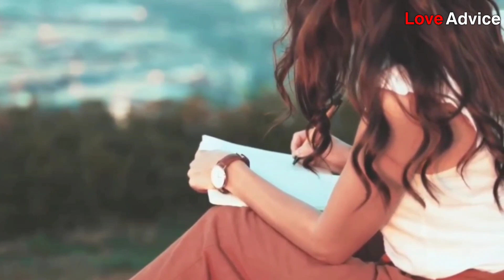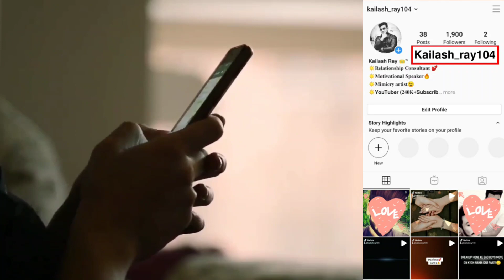How to impress a women's in only 2 minutes | BEST TIPS FOR WOMEN MAKE A GF NEW TRICK 2020 IN HINDI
Video About-: यह वीडियो ओन्ली एजुकेशन के लिए है प्लीज इस वीडियो को गलत मतलब ना निकाले इस वीडियो में मैंने बताया है औरत को पटाने के तरीके और यह वीडियो ओन्ली आपके रिक्वायरमेंट पर बनी है तो प्लीज गलत कमेंट

Kaise Pata Kare Koi Ladki aapko Pasand karti hai ya nahin | how to make a girls like you | Love Tips

Psychological love tips in hindi, kaise jane ki ladki aapko pasand karta hai, kaise jane ki koi humse pyar karta hai, kaise jane ki ladka pyar karta hai, ladka saccha pyar karta hai kaise jane

1. guy's इस वीडियो को देखिए इस वीडियो से kosis bhi लड़की से बात कर सकते हो लड़कियों पटा सकते हो और साथ ही kuch कुछ भी कर सकते हो इस वीडियो को जरूर Dekh

𝙬𝙝𝙚𝙣 𝙩𝙤 𝙨𝙖𝙮 𝙄 𝙇𝙤𝙫𝙚 𝙔𝙤𝙪 𝙩𝙤 𝙖 𝙜𝙞𝙧𝙡 𝙬𝙞𝙩𝙝 100% 𝙧𝙚𝙨𝙪𝙡𝙩 |𝙆𝙖𝙞𝙨𝙚 𝙟𝙖𝙣𝙚 𝙠𝙞 𝙡𝙖𝙙𝙠𝙞 𝙡𝙞𝙠𝙚 𝙠𝙖𝙧𝙩𝙞 𝙝𝙖𝙞 | 𝙇𝙤𝙫𝙚 𝘼𝙙𝙫𝙞𝙘𝙚

𝐦𝐨𝐭𝐢𝐯𝐚𝐭𝐢𝐨𝐧𝐚𝐥 𝐯𝐢𝐝𝐞𝐨 𝐢𝐧 𝐡𝐢𝐧𝐝𝐢 𝐝𝐨𝐰𝐧𝐥𝐨𝐚𝐝 𝐦𝐨𝐭𝐢𝐯𝐚𝐭𝐢𝐨𝐧𝐚𝐥 𝐯𝐢𝐝𝐞𝐨 𝐢𝐧 𝐡𝐢𝐧𝐝𝐢 𝐟𝐨𝐫 𝐬𝐭𝐮𝐝𝐞𝐧𝐭𝐬 𝐦𝐨𝐭𝐢𝐯𝐚𝐭𝐢𝐨𝐧𝐚𝐥 𝐯𝐢𝐝𝐞𝐨 𝐬𝐭𝐚𝐭𝐮𝐬
𝐦𝐨𝐭𝐢𝐯𝐚𝐭𝐢𝐨𝐧𝐚𝐥 𝐯𝐢𝐝𝐞𝐨 𝐚𝐥𝐛𝐮𝐦 𝐚
𝐦𝐨𝐭𝐢𝐯𝐚𝐭𝐢𝐨𝐧𝐚𝐥 𝐯𝐢𝐝𝐞𝐨 𝐟𝐨𝐫 𝐬𝐭𝐮𝐝𝐞𝐧𝐭𝐬 𝐭𝐡𝐞
𝐦𝐨𝐭𝐢𝐯𝐚𝐭𝐢𝐨𝐧𝐚𝐥 𝐯𝐢𝐝𝐞𝐨 𝐨𝐟 𝐬𝐚𝐧𝐝𝐞𝐞𝐩
𝐦𝐚𝐡𝐞𝐬𝐡𝐰𝐚𝐫𝐢 𝐭𝐡𝐞
𝐦𝐨𝐭𝐢𝐯𝐚𝐭𝐢𝐨𝐧𝐚𝐥 𝐯𝐢𝐝𝐞𝐨 𝐢𝐧 𝐡𝐢𝐧𝐝𝐢 𝐝𝐨𝐰𝐧𝐥𝐨𝐚𝐝 𝐚 𝐦𝐨𝐭𝐢𝐯𝐚𝐭𝐢𝐨𝐧𝐚𝐥 𝐯𝐢𝐝𝐞𝐨 𝐦𝐚𝐤𝐞 𝐚
𝐦𝐨𝐭𝐢𝐯𝐚𝐭𝐢𝐨𝐧𝐚𝐥 𝐯𝐢𝐝𝐞𝐨 𝐩𝐥𝐚𝐲 𝐚
𝐦𝐨𝐭𝐢𝐯𝐚𝐭𝐢𝐨𝐧𝐚𝐥 𝐯𝐢𝐝𝐞𝐨 𝐝𝐫𝐞𝐚𝐦 𝐚
𝐦𝐨𝐭𝐢𝐯𝐚𝐭𝐢𝐨𝐧𝐚𝐥 𝐯𝐢𝐝𝐞𝐨 𝐚 𝐬𝐡𝐨𝐫𝐭
𝐦𝐨𝐭𝐢𝐯𝐚𝐭𝐢𝐨𝐧𝐚𝐥 𝐯𝐢𝐝𝐞𝐨 𝐚 𝐠𝐨𝐨𝐝
𝐦𝐨𝐭𝐢𝐯𝐚𝐭𝐢𝐨𝐧𝐚𝐥 𝐯𝐢𝐝𝐞𝐨 𝐚
𝐦𝐨𝐭𝐢𝐯𝐚𝐭𝐢𝐨𝐧𝐚𝐥 𝐯𝐢𝐝𝐞𝐨 𝐛𝐲 𝐦𝐚𝐡𝐞𝐧𝐝𝐫𝐚 𝐝𝐨𝐠𝐧𝐞𝐲 𝐦𝐨𝐭𝐢𝐯𝐚𝐭𝐢𝐨𝐧𝐚𝐥 𝐯𝐢𝐝𝐞𝐨 𝐛𝐲 𝐬𝐨𝐧𝐮 𝐬𝐡𝐚𝐫𝐦𝐚
𝐦𝐨𝐭𝐢𝐯𝐚𝐭𝐢𝐨𝐧𝐚𝐥 𝐯𝐢𝐝𝐞𝐨 𝐛𝐲 𝐬𝐚𝐧𝐝𝐞𝐞𝐩 𝐦𝐚𝐡𝐞𝐬𝐡𝐰𝐚𝐫𝐢 𝐢𝐧 𝐡𝐢𝐧𝐝𝐢 𝐟𝐨